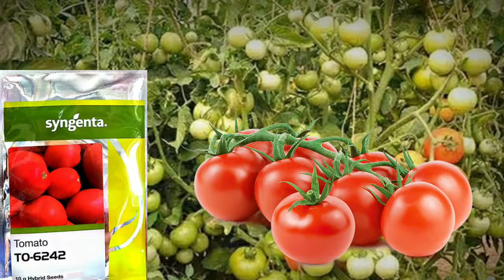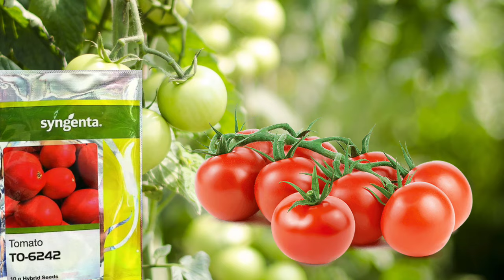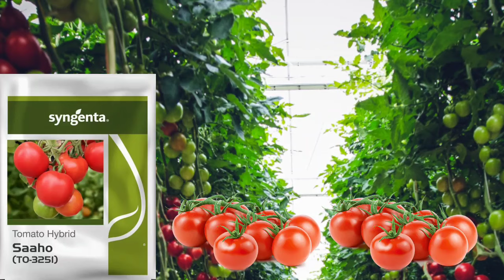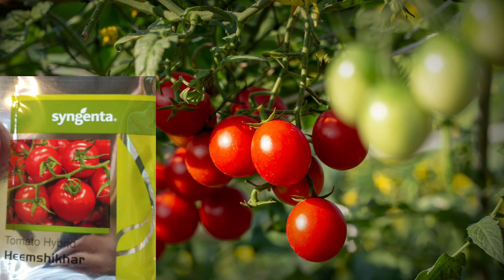Top 5 best variety of tomato for Summer Season | Best hybrid variety of tomato | Tomato farming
tomato farming
best hybrid variety of tomato
best quality tomato seeds
high production tomato seeds
tomato farming techniques
top Best variety of tomato
garmi me lagaya jane wala tamatar